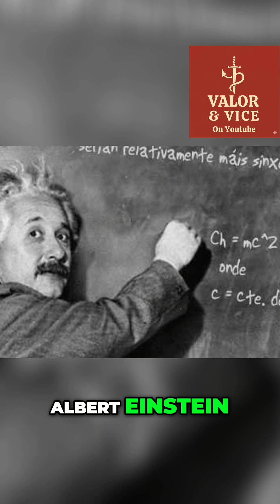Einstein's Failure? He Couldn't Get a Job!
Before changing the world, Einstein faced many obstacles: initial failures, developmental delays, and dropping out of school. He proved that genius can emerge from unexpected beginnings.